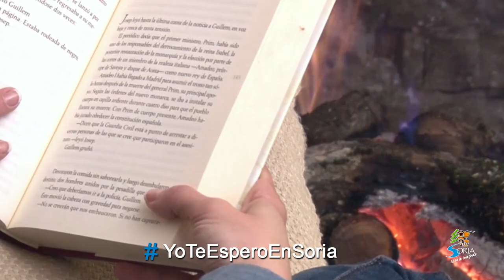Yo te espero en Soria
Muchas gracias a todos los que nos habéis cuidado, sanitarios, transportistas, policías, cajeros, reponedores, camioneros, guardias civiles, bomberos... en definitiva a todos aquellos que seguís saliendo a la calle para que estemos bien atendidos y aprovisionados, y también no a aquellos que os habéis quedado en casa. Cuando todo esto pase, os espero en Soria.